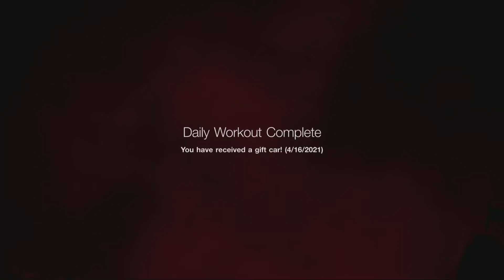Gran Turismo SPORT Free cars Daily workout compilation